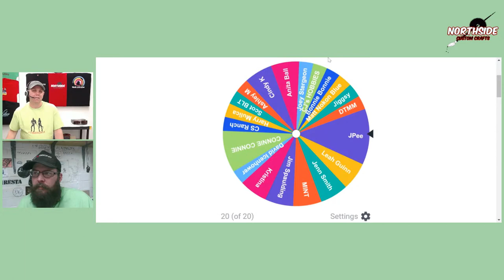Hybrid Bottle Stopper Blanks - LIVE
Today We are making hybrid bottle stopper blanks, a set of pen blanks, and a Carving blank. We are going to have lots of fun and make some cool resin castings. A Giveaway will start off the show and another one to end the show. I hope you all enjoy.

I hope you all have a great time watching the show.

8 gallon air compressor

Cheap Resin Mixers

Mica Powder Chopper

Pressure Pot

Silicone Spatulas

Liquid Diamonds Jake10 at checkout